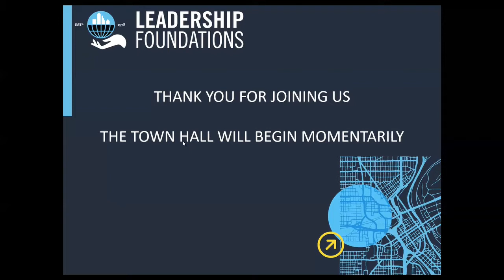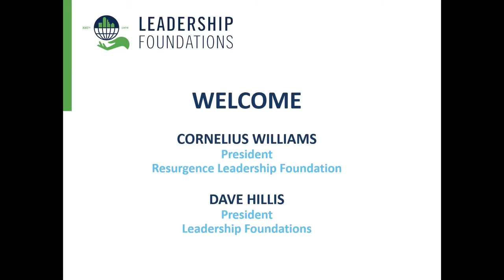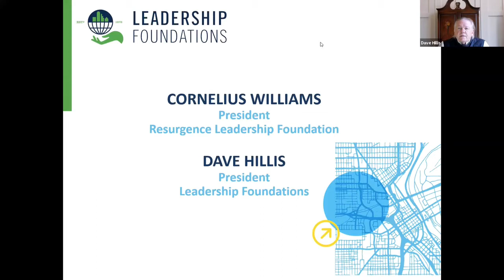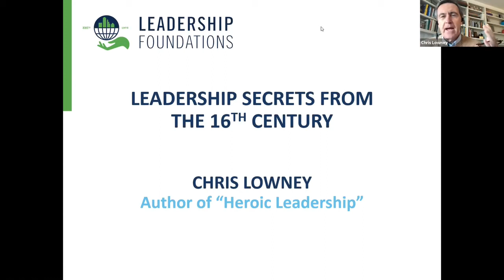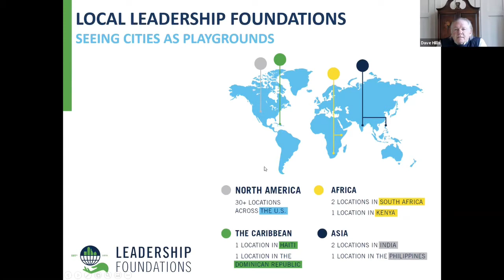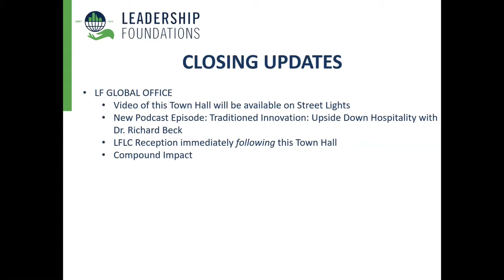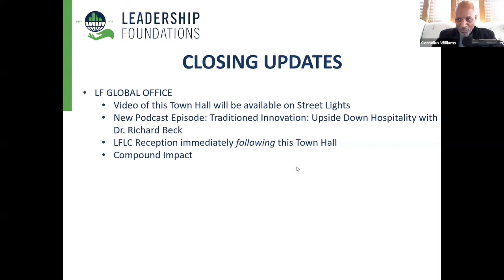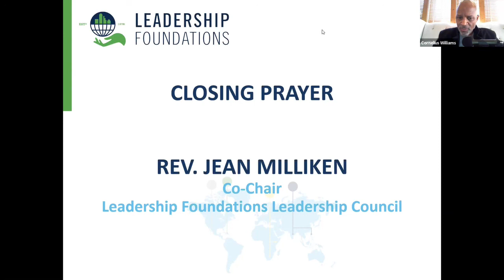Leadership Secrets from the 16th Century: LF Town Hall with best selling author Chris Lowney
Author and Leadership Foundations friend Chris Lowney joined us for the final installment of our series on Traditioned Innovation. Chris shared with us what we, as 21st-century leaders, can learn from 16th-century priests. Chris is a one-time Jesuit seminarian who later served as a Managing Director of J.P. Morgan & Co on three continents. He is the author of the groundbreaking and bestselling book Heroic Leadership: Best Practices from a 450-Year-Old Company That Changed the World.

We were also joined by Sam Acevado, Executive Director, Boston Higher Education Resource Center, the Local Leadership Foundation in Boston to share about the incredible work they are doing in Boston.